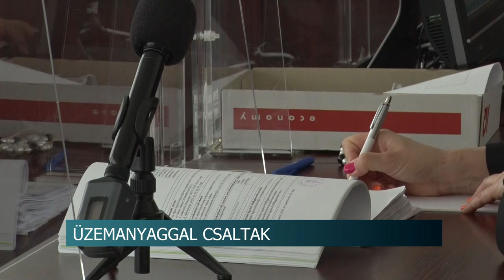Üzemanyaggal csaltak - több ezer litert adtak el, de a terméket sosem szállították le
A piaci árnál jóval olcsóbban ígértek üzemanyagot egy bűnözői csoport tagjai. Több ezer litert adtak így el, az árut viszont sosem szállították le. AZ ügyükben most született bírósági ítélet.